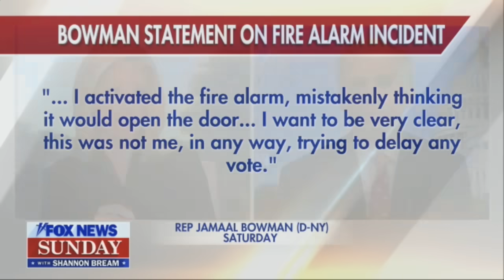Dem rep pulls fire alarm before House vote on spending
Rep. French Hill, R-Ark., joined ‘Fox News Sunday’ to discuss the GOP’s resolution to avoid a government shutdown.